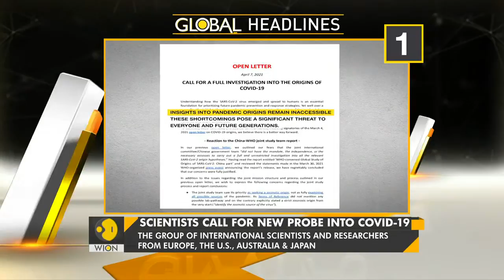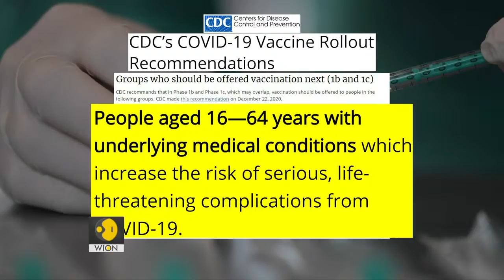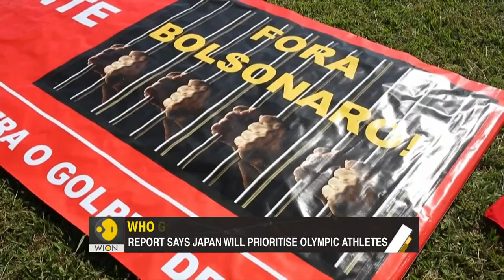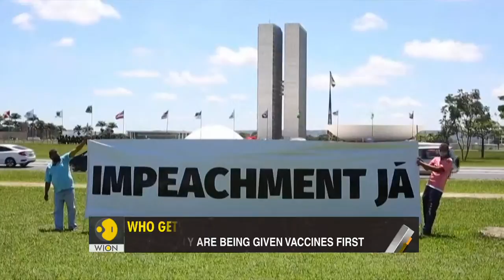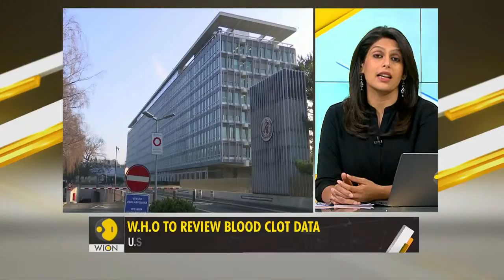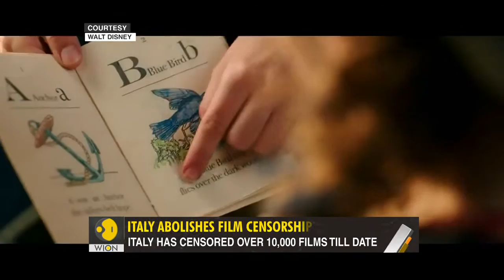Gravitas Live With Palki Sharma Upadhyay | The Pandemic Surge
As the Wuhan virus mutates into more virulent versions, the world’s botched up response is helping China become the top vaccine exporter. 100 mn doses of unproven shots to 70 countries & counting.

Gravitas Top Focus: The Pandemic Surge

Tune in at 9pm IST